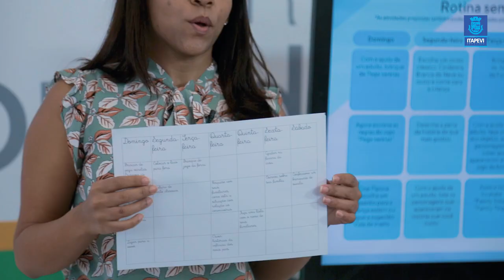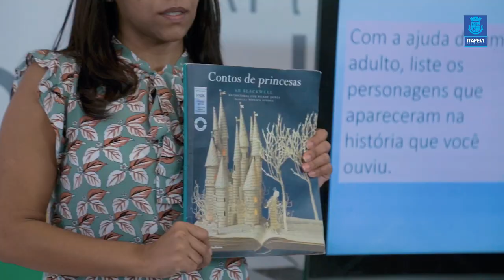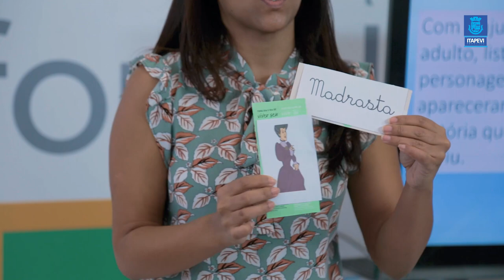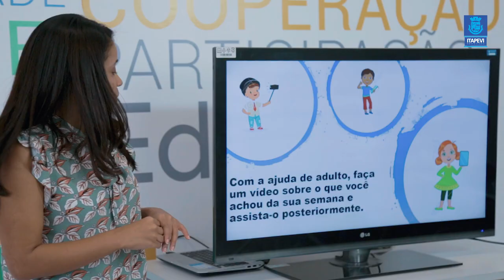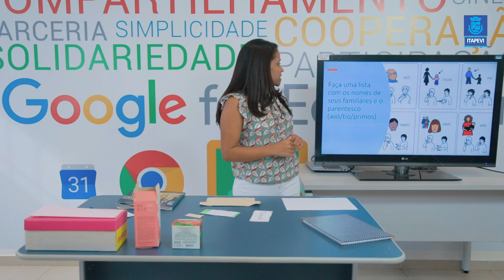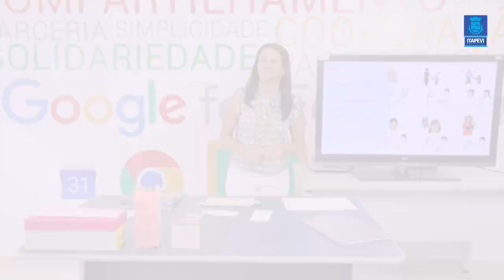Lição de Casa Aula 01 para os alunos dos terceiros anos com a Professora Simone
Acompanhe a primeira aula para os alunos dos terceiros anos, com a Professora Simone.